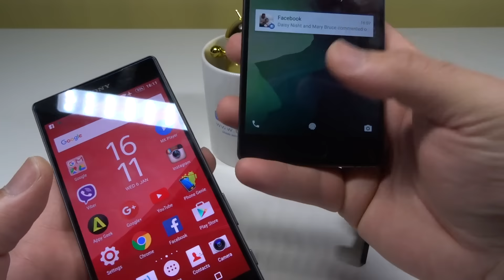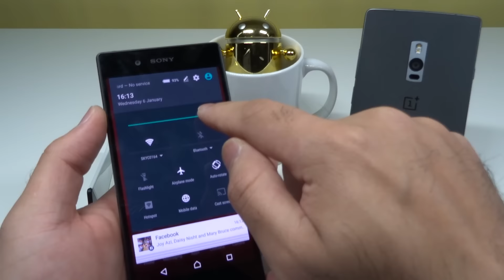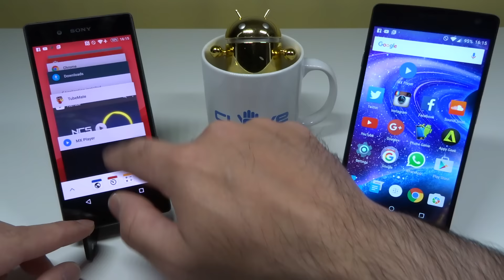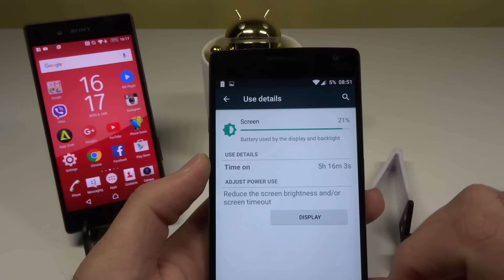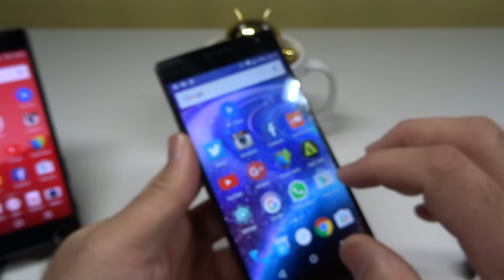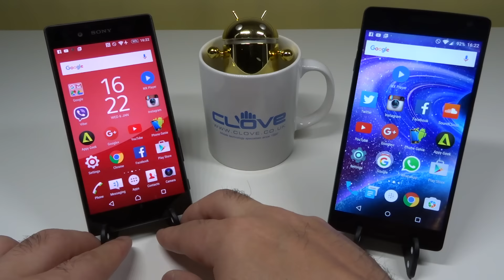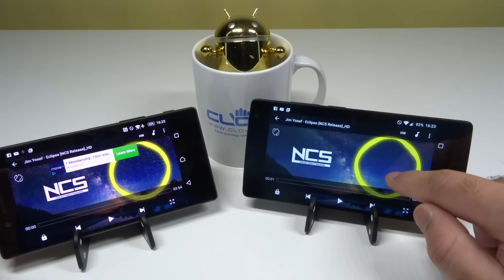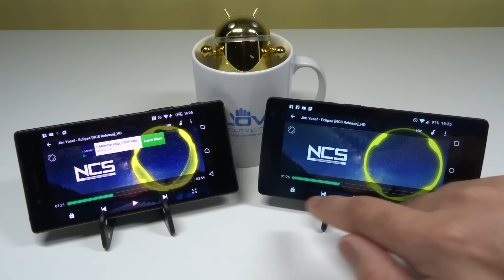Xperia Z5 vs OnePlus 2 - 810 Dragons tamed :-)